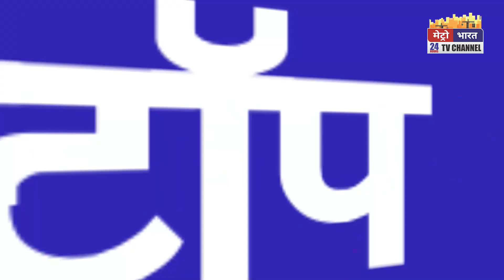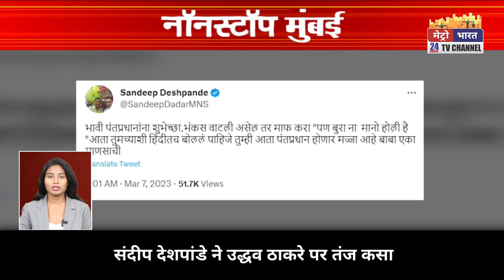Nonstop Mumbai: दिनभर की 20 बड़ी ख़बरें। Mumbai Latest News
Nonstop Mumbai: दिनभर की 20 बड़ी ख़बरें। Mumbai Latest News | Mumbai News | Metro Mumbai